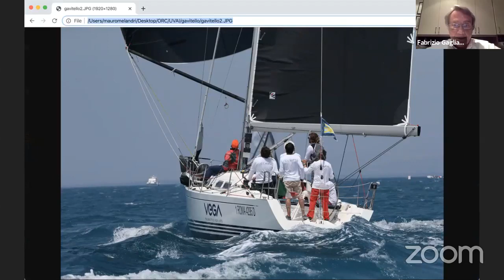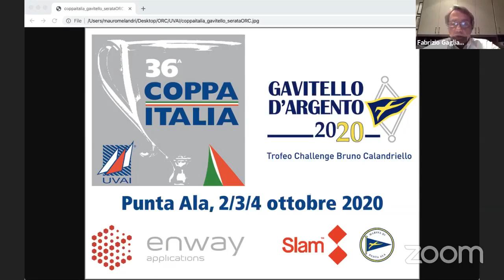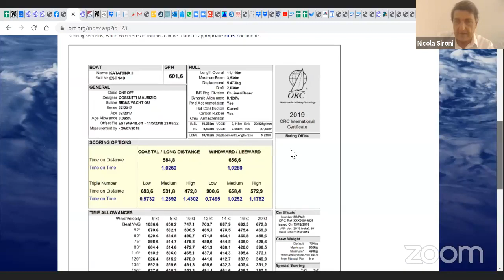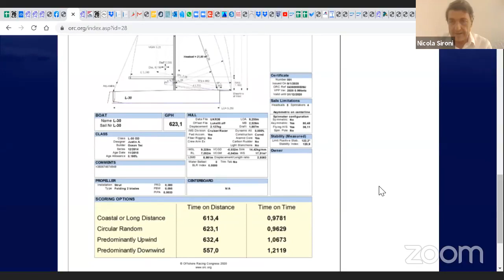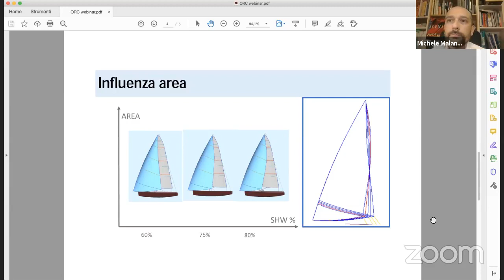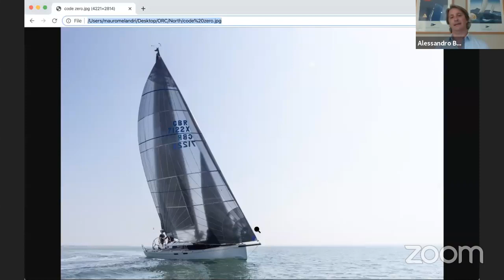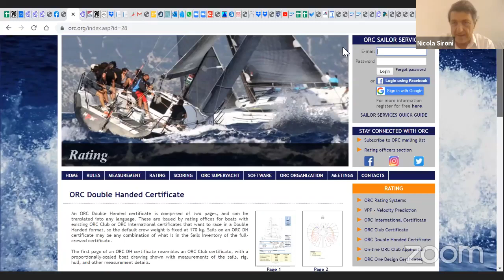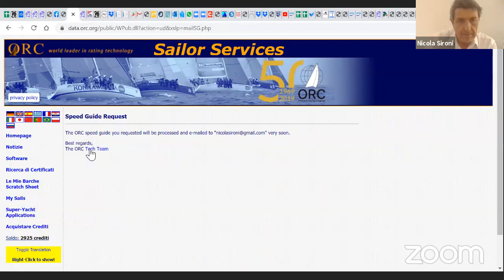L'ORC spiegato da Sironi (ORC), Gagliardi (UVAI), Battistelli (NS), Malandra (NS) e Polli (Polli YD)